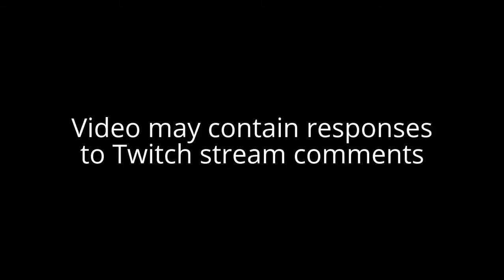Super Mario Bros. Crossover! (YOU'RE NOTHING!) Let's Play! #16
Let's Play Super Mario Bros. Crossover! Retro Gaming at its finest! Developed by Exploding Rabbit welcome to my full playthrough walkthrough of this Super Mario Bros fan game - Super Mario Crossover It's every bit as good (perhaps better) than a real Nintendo title.

Want to play this game? It's a free Flash Game that you can play